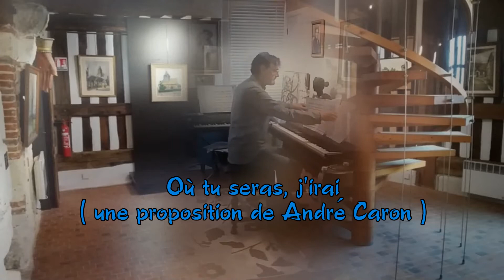Où tu seras, j'irai ( André Caron ). 🎧 Piano et arrangements: André Caron.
Ma reprise de mon '' Lacrimosa '' à mes amours canins alors que nous nous retrouverons dans l'oublie de nos chagrins.
Paroles: Partout où vous êtes, j'irai
Allez, partez devant moi
Bientôt, car ma vie s'achève
Mes jours me semblent si long
Et ma vie sans vous,
Se meurt, pour vous retrouver

Où vous êtes, j’irai
Attendre, fait battre mon cœur
Tant pis, s’il veut s’arrêter
Pour vous retrouver, moi j’irai

Pour toutes mes larmes
Mes si grands amours
Que de joie
Dormez encore
Je viens vous trouver,
Bientôt